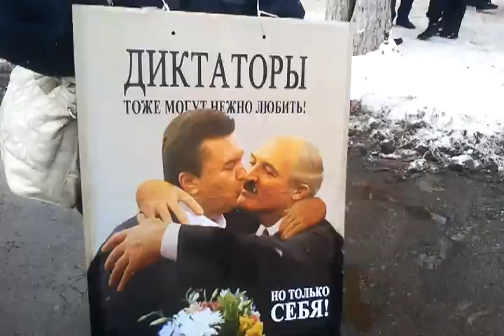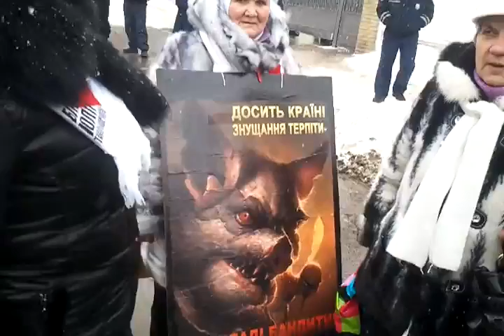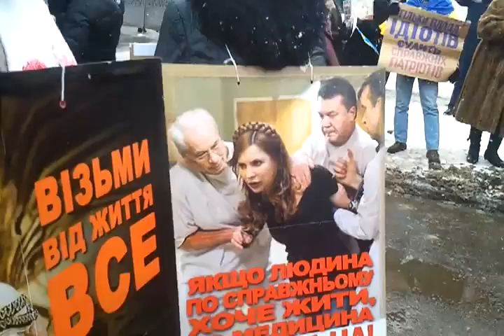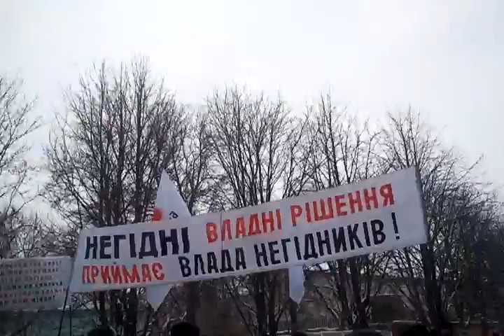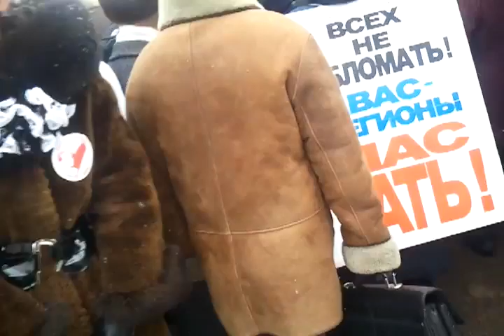5 22 02 Качановка и БЮТ